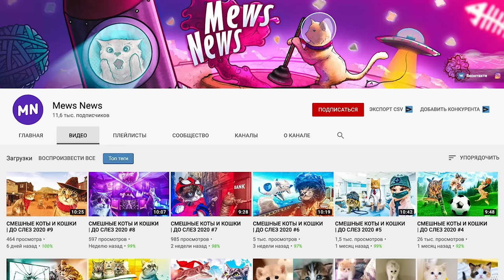КОРОЧЕ ГОВОРЯ, МОЙ ПАРЕНЬ ...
Волшебный покемоны Юми Чу решила снять очередное Короче Говоря глазами собаки, потому что как-то утром она проснулась и услышала, что остальные волшебные питомцы Миша, Софи, Эйван, но только не ее подруга Киса Алиса, которая ушла гулять поздно ночью, спорят по поводу того, что надо выбрать Юми жениха. Юми была в шоке и решила выяснить, что происходит в комнате. Она пришла и увидела, что старшие приготовили для нее много разных парней, чтобы она выбрала, кто будет ее мужем… Вот тут то всё и началось… СМОТРИ ДО КОНЦА! СТАВЬ НАМ МЕДЖИК ЛАЙК И ПИШИ ВОЛШЕБНЫЙ КОММЕНТ ИЗ 4 СЛОВ!